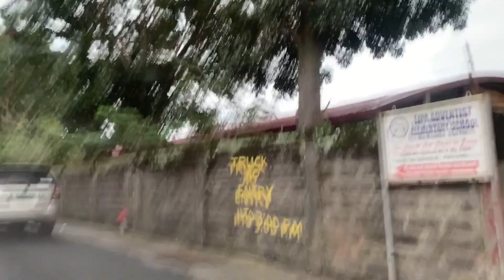Rayne's Surprise Delivery In Brgy.San Sebastian,Lipa City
"LAHAT NG YAN AY DESERVE MO INAY"😍

HAPPY 63rd BIRTHDAY🎂🎈
BRGY.SAN SEBASTIAN,LIPA CITY

THANKS TO OUR CLIENTS FOR TRUSTING AND CHOOSING RAYNESSURPRISEDELIVERY💖
🔸WE DELIVER HAPPINESS
🔸TATAK SAN JUANEÑOS,UNA KAMI DITO👍
🔸WORTHY OF TRUST,RELIABLE,AFFORDABLE AND QUALITY SET-UP

❤️WENNA A. CANTOS

INFRINGEMENT INTENDED.